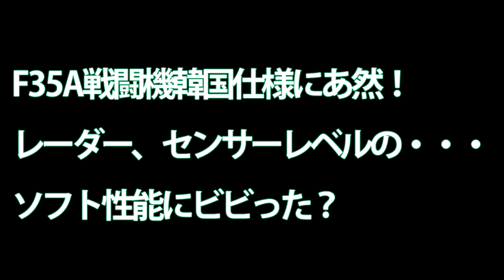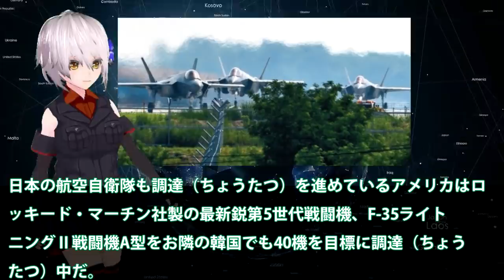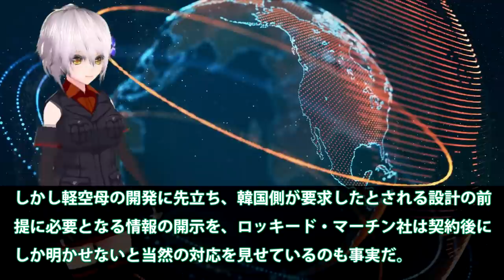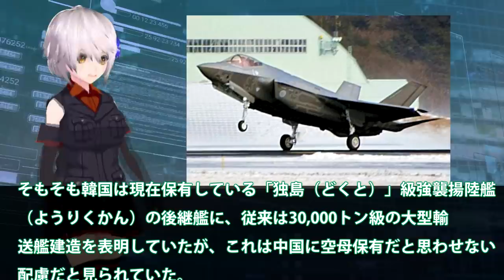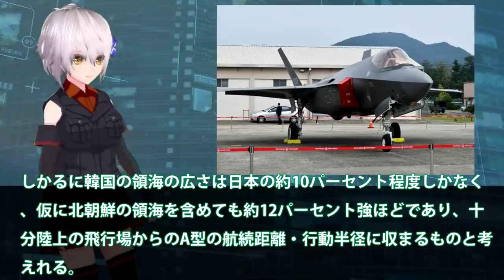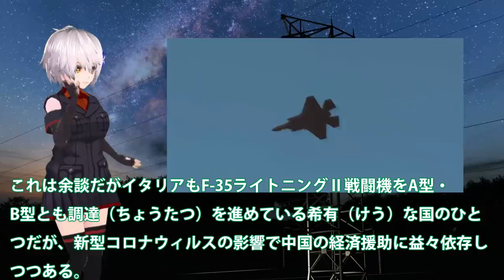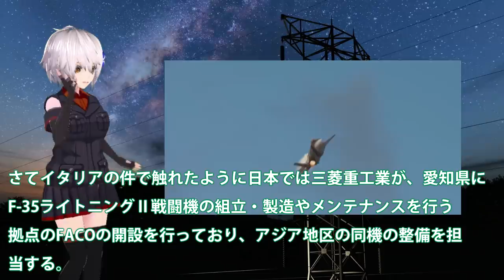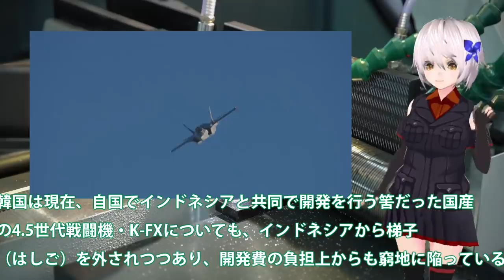F35A戦闘機韓国仕様にあ然！レーダー、センサーレベルの・・・ソフト性能にビビった？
引用・転載「出典：海上自衛隊ホームページ」
引用・転載「出典：航空自衛隊ホームページ」
引用・転載「出典：陸上自衛隊ホームページ」

【海外の反応】隣国がF35Aステルス戦闘機を導入！？ある理由でメンテナンスが出来ないというが・・・
【韓国空軍】F35A戦闘機は三菱重工が整備！韓国メディアが即刻否定するも？【選択肢は限定】
三沢基地へ納められるＦ３５Ａ離陸の様子（名古屋空港小牧基地）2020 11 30